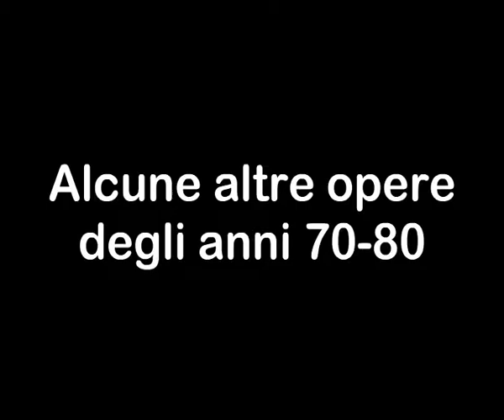Angelo Mazzoleni e la Nuova arte sincretica : dipinti e sculture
Alcuni diipinti e sculture dell'artista Angelo Mazzoleni caposcuola della nuova arte sincretica ,movimento artistico contemporaneo  fondato a Bergamo e che ha come obiettivo primario la sperimentazione e sintesi dei linguaggi artistici delle diverse culture  ed arti nel tempo . Tale rielaborazione  originale  e sincresi  ha come  fine  pincipale quello della ricerca diacronica e sincronica tra le arti  nel tentativo di  generare un'opera universale e globale.